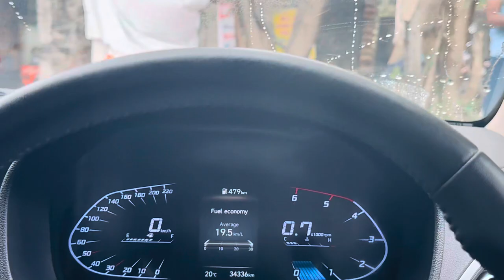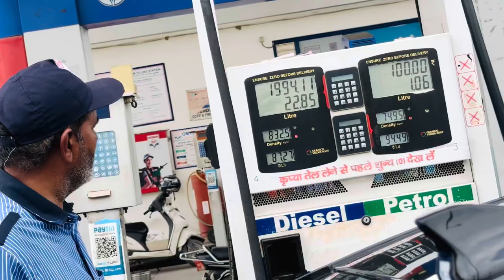Brother Going 🇨🇦 || Friendship From 5th Class Till To End ❤️ || Karan Bajaj Vlogs ❤️